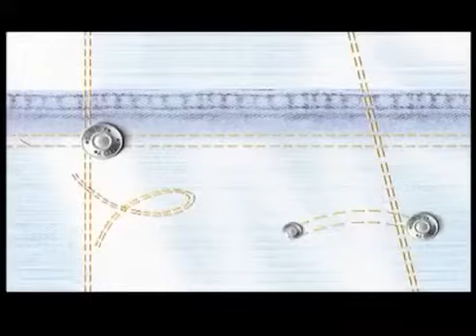TÜRKÇE Sindy Jeans Oyuncak Bebek Serisi Reklamı Turkish Dubbed Dolls Commercial Koleksiyonluk Figür